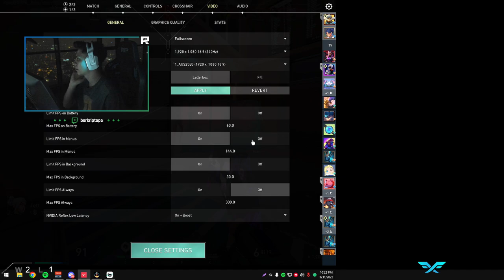Berk Rip Tepe - SONUNDA ÖZLENEN SPLIT ! (Valorant Ranked)